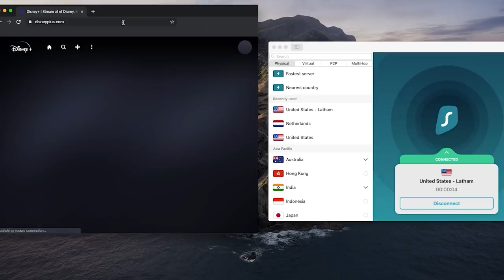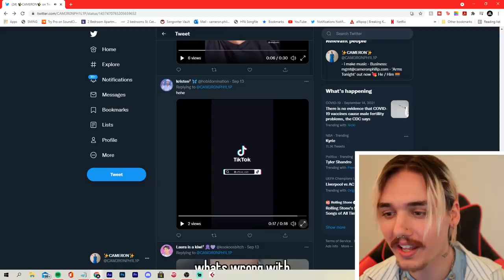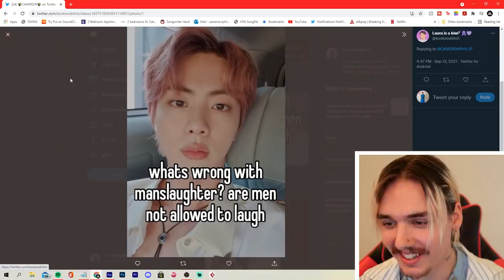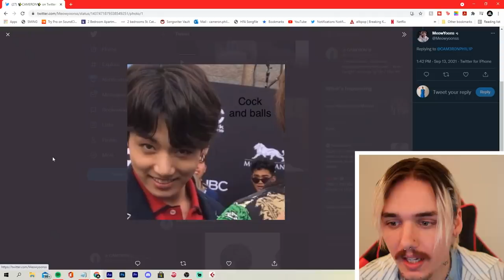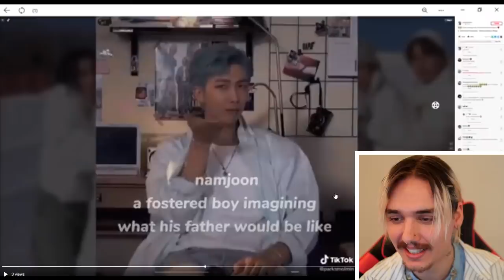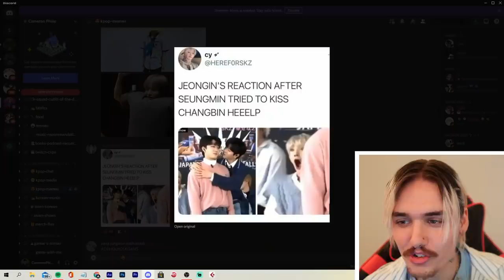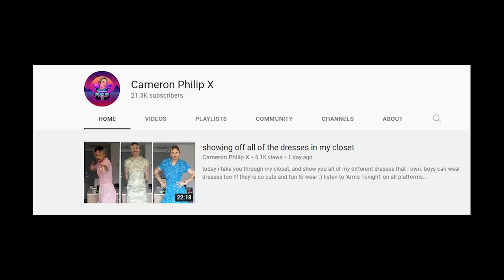K-POP MEME REVIEW #17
K-POP MEME REVIEW EPISODE 17 !!!

SEND ME STUFF (if you'd like) :
Address: 10 Pine Street N. Unit 4
City: Thorold
Province: Ontario
Country: Canada
Postal Code: L2V 2N9